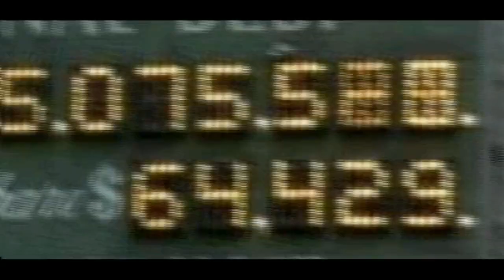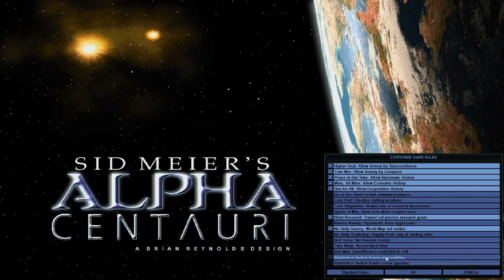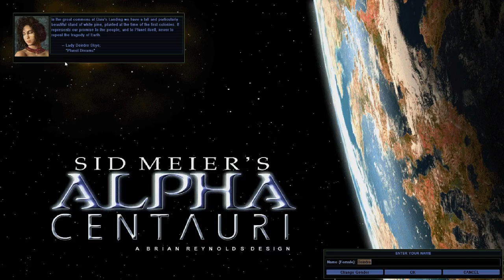Let's Play Alpha Centauri - Audio/Video test and Introduction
Welcome to what should be my next series, assuming I can get the recording settings all in order... ;)  This game is a lot harder to record then anything I've done before!

First off, I will probably be uploading 1080p to help with the text readability (hopefully), these actually compress to fairly small files, so I think it'll be ok for 1080, more new stuff from blue! ;)

Next up, did anyone notice wierd voice warbling? I'm using different recording software, and to me it sounds like my voice comes out a little different, could be all in my head though...

And finally, game settings, let me know! I'm not an expert, never played this game at all really, so let me know what you think would make a fun easier styled game, I'm planning on focusing the LP more around the story and lore, and just taking my time having fun, rather then showing off uber elite tier strats ;)